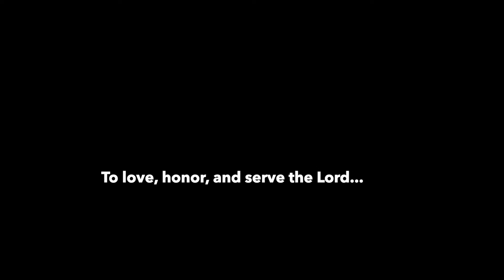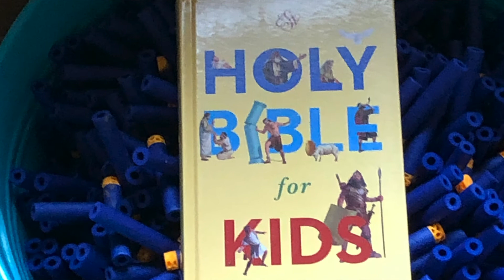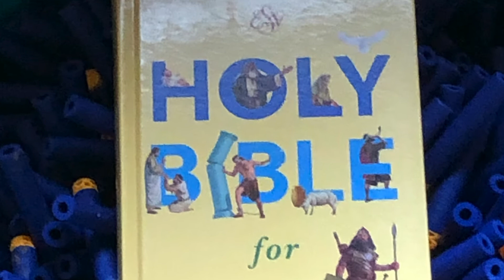Anglican Perspective: Bringing the Gospel to the Next Generation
In this new series on Anglican Perspective, we interview emerging young leaders facing today's challenges and growing the church, helping people to know the Lord and follow Him in the Anglican Way. The Rev. Chase Campbell is Associate Rector at Christ Church, Atlanta, and talks about his experience bringing relationship, discipleship, and a missional mindset for a new generation.